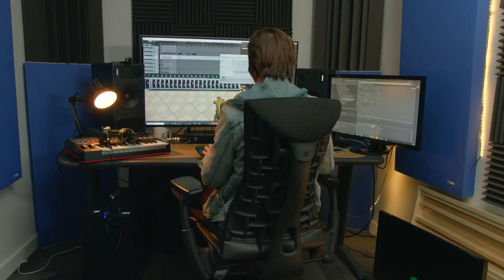Noticias Star Citizen Episodio 31 - EL HANGAR - Español